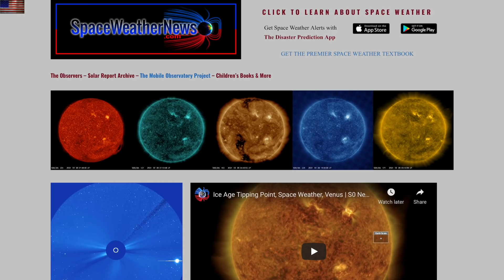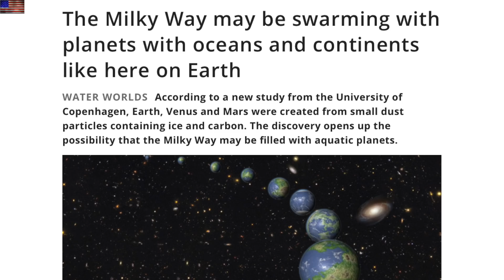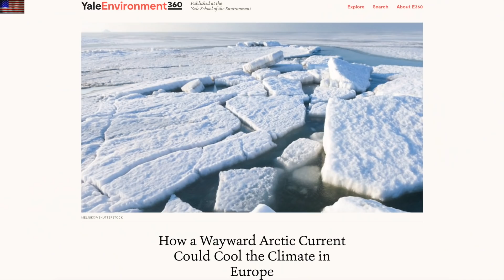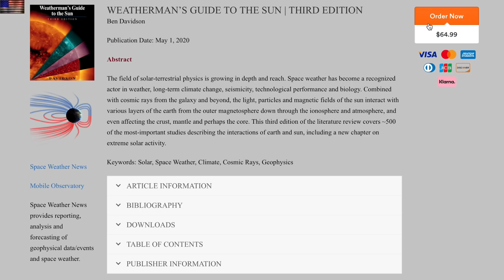Beaufort Gyre, Oceans in Trouble, New Comet | S0 News Feb.26.2021